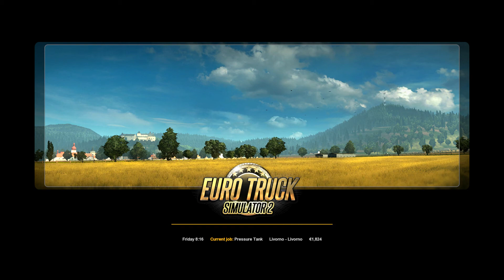EP.29 ขนถังแรงดัน Derivering Pressure Tank,Euro Truck Simulator 2, Livomo (I) to Livorno (I)